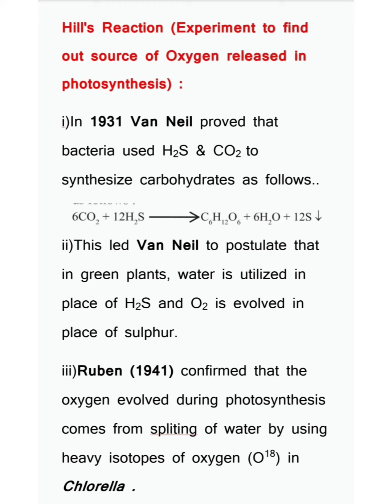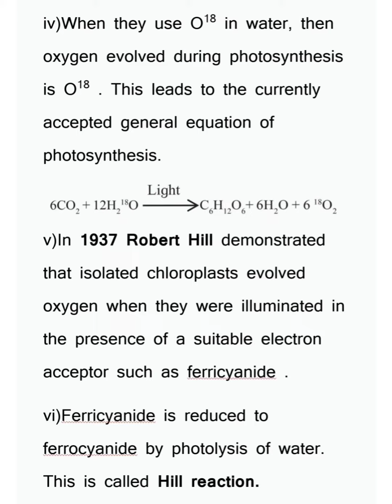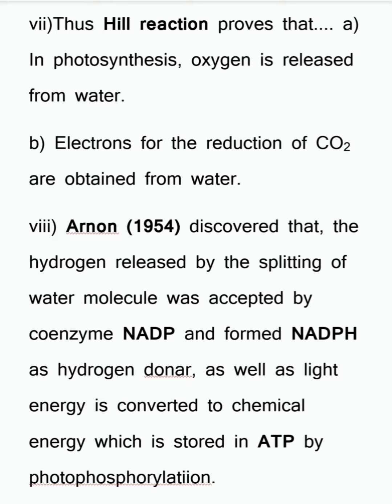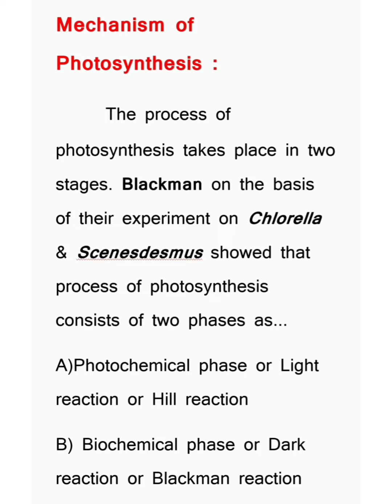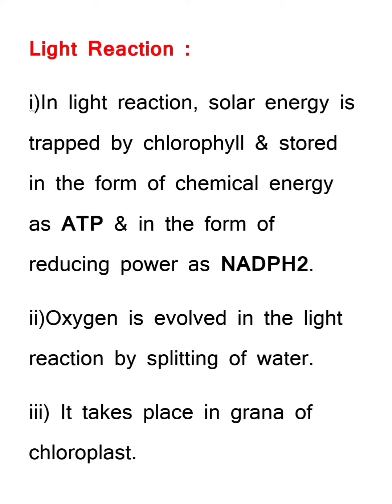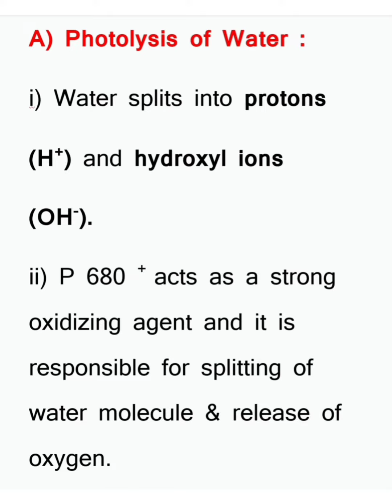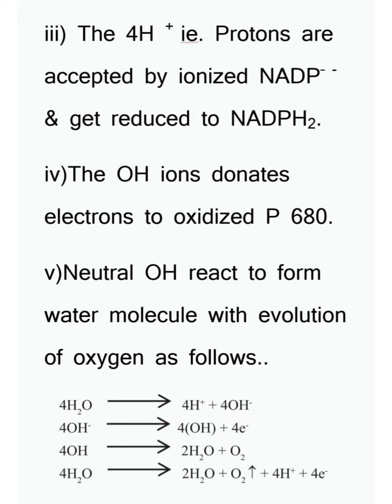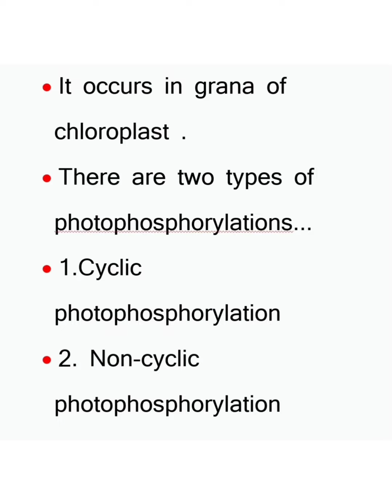XI th Biology : Hill's Reaction and Mechanism of Photosynthesis